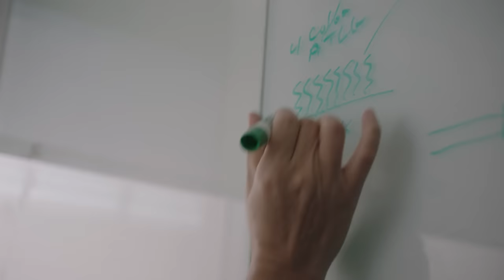Gladstone Institutes: Finding cures through better collaboration | Dropbox Customer Stories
The faster we can work, the faster we get to a cure. Here's how Dropbox helps the scientists, chemists, and mathematicians at Gladstone Institutes work together.